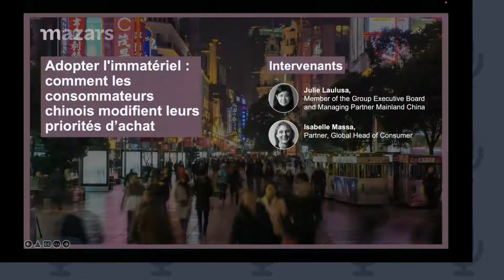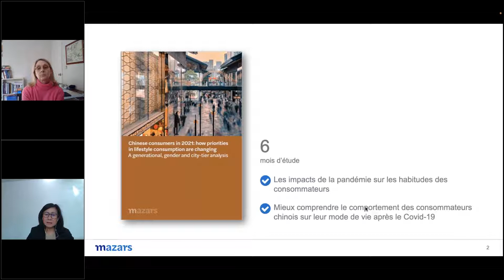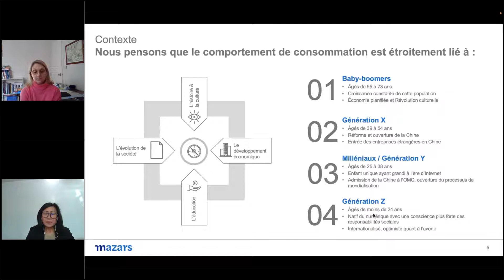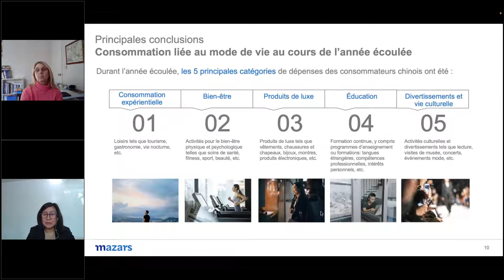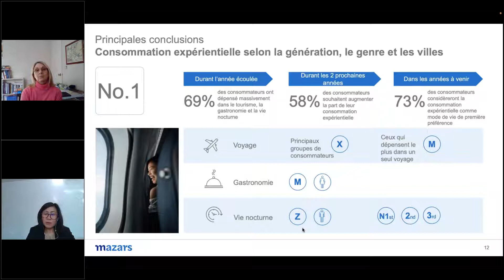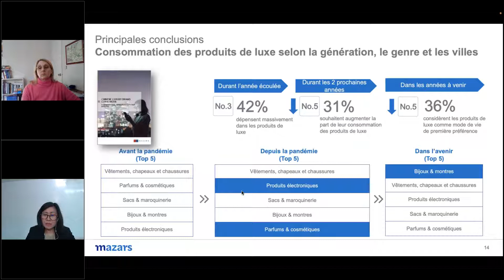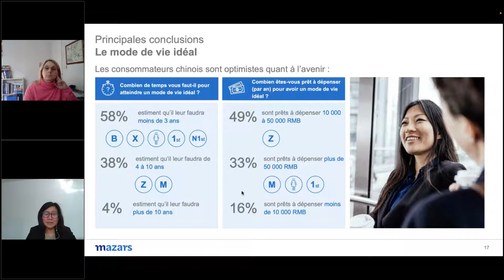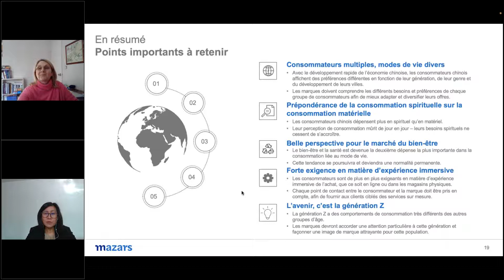Adopter l'immatériel : comment les consommateurs chinois modifient leurs priorités d’achat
Julie Laulusa, associée, membre du conseil exécutif Mazars, Group, directrice de Mazars en Chine et Isabelle Massa, associée et responsable global du département Consommation, ont présenté un webinaire dédié à l’évolution des priorités de consommation en Chine depuis la pandémie de la Covid-19 - se traduisant par une évolution des biens matériels vers des dépenses plus expérientielles.

Selon notre dernière étude ‘Chinese consumers in 2021: how priorities in lifestyle consumption are changing’, les consommateurs Chinois ont modifié leurs habitudes de consommation depuis la pandémie de la covid-19 afin d'améliorer leur mode de vie. De nouvelles catégories de croissance émergent dans le marché mondial de la consommation et avec elles de nouvelles opportunités pour les marques nationales et internationales.

Dans quels domaines les consommateurs Chinois dépensent-ils le plus et comment leurs habitudes de consommation ont-elles évolué dans un contexte pré-pandémique ? Que peuvent faire les marques grand public pour s’adapter aux besoins changeants de leurs cibles ?

La session virtuelle a eu lieu le 23 mars 2022.